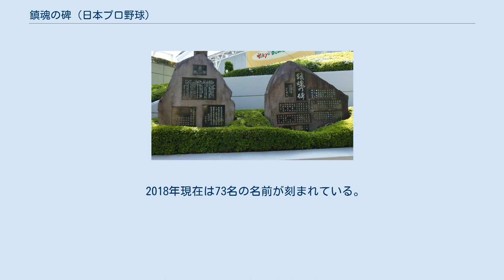鎮魂の碑 (日本プロ野球)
『鎮魂の碑』（ちんこんのひ）は、東京都文京区後楽の東京ドーム敷地内にある石碑。
太平洋戦争などで戦死した日本プロ野球選手の功績を記念したものである。
管理は野球殿堂博物館が行っている。
 太平洋戦争では当時20代から30代だった選手・指導者の多くが徴兵され、また戦死していった。
後年のプロ野球繁栄の礎となった戦没野球選手の功績を称えるため、1981年に当時の後楽園球場脇敷地内（当時の野球体育博物館横）に碑が建立された。
 碑は2枚ある。
1枚目には戦死した選手の氏名が、2枚目には遺族を代表して特攻隊員として戦死した石丸進一の実兄・藤吉による追悼文や当時セントラル・リーグ会長だった鈴木龍二による「建立趣旨文」が刻まれている。
 1988年、東京ドーム建設に伴い現在の場所（21番ゲート前）に移設された。
 2005年11月には、中等野球、大学野球、社会人野球に在籍し（プロ経験者を除くが、鎮魂の碑から漏れた選手4名は記載）、戦火に散った選手を対象にした「戦没野球人モニュメント」が製作され、野球殿堂博物館の殿堂コーナー入り口に設置されている。
2015年には前述の4名を含む5名が戦没野球人モニュメントから鎮魂の碑へ移された。
 2018年現在は73名の名前が刻まれている。
 ★は野球殿堂入りしている人物。